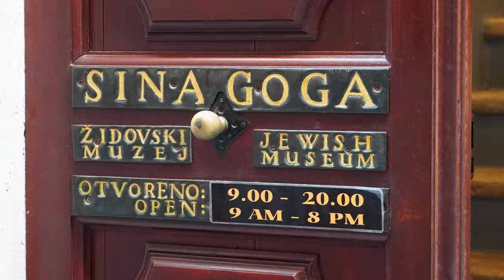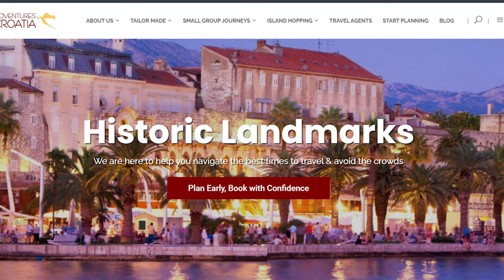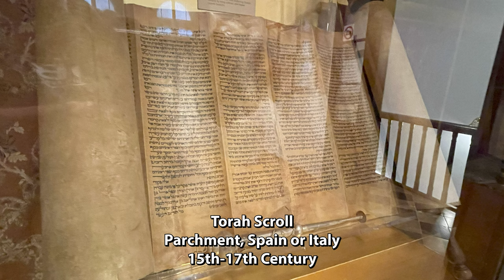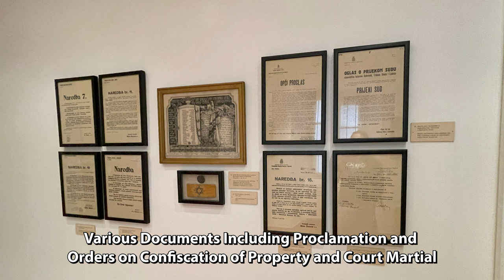WORLD'S OLDEST SEPHARDIC SYNAGOGUE!: DUBROVNIK, CROATIA (4K)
The Old Synagogue in Dubrovnik, Croatia is the world's oldest Sephardic Synagogue still in use today and it's the second oldest synagogue in Europe. It was first established in 1352 and gained legal status in 1408. Sephardic Jews are Spanish Jews who were expelled from Spain and surrounding areas after 1492. Today, the main floor is still a place of worship for the High Holy Days and special occasions, but the synagogue is mainly a museum, which features many Jewish centuries-old artifacts. Jews faced persecution in the Dubrovnik Ghetto over the centuries and today, there are so few Jews left in Dubrovnik, this synagogue doesn't even have it's own rabbi. Like the rest of Old Town Dubrovnik, the synagogue has suffered damage over the centuries, from the Great Earthquake of 1667, World War II, and the Croatian War of Independence in the 1990's, If fact, in 1992, an artillery shell went through the roof of the synagogue, causing many objects to be transferred to a safer place.

I traveled with Adventures Croatia the leading tour operator specializing in travel to Croatia and surrounding countries, for almost two weeks in Croatia, and I'd like to thank them for sponsoring this video and all of my Croatia videos. Adventures Croatia caters to American tourists and they have offices in the U.S. and Croatia. They will help you design private tours, small-group tours, and deluxe cruises. They are rated 5 stars on both TripAdvisor and Trustpilot, so you know you're in good hands. for more information.